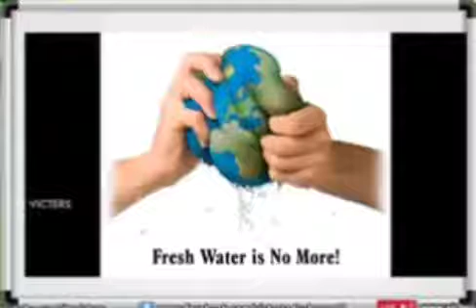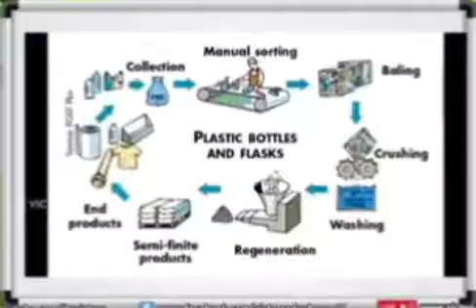STD 4// പരിസരപഠനം // പ്രകൃതിയെ കുറിച്ചൊരു കവിത